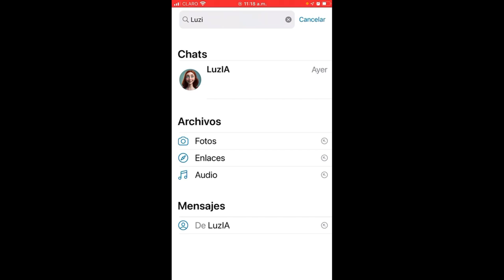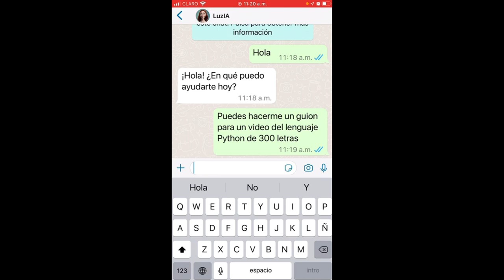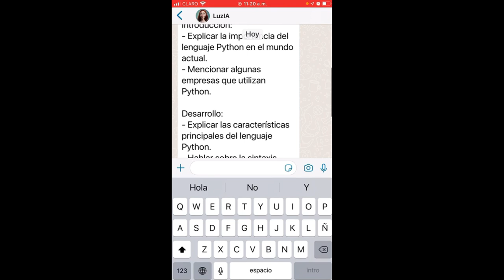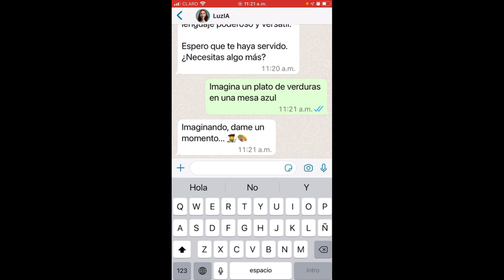🔥Como poner Inteligencia Artificial en WhatsApp [ GRATIS y CON VOZ ] Tutorial 🚀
Inteligencia Artificial en tu WHATSAPP - FACIL Y RAPIDO